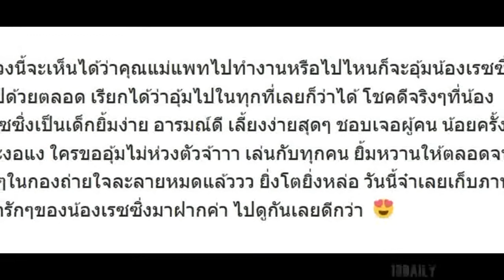ภาพยิ้มหวานๆของน้องเรซซิ่ง เห็นแล้วใจละลาย